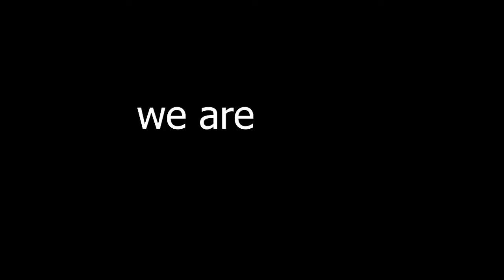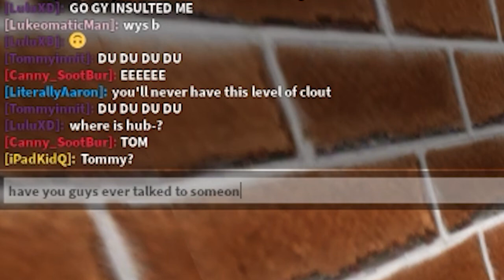the worst roblox games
Truly disgusting, that some people would do this horrible thing. Why? Why did you comment this? Are you part of the problem? No, I'll tell you what the problem is.